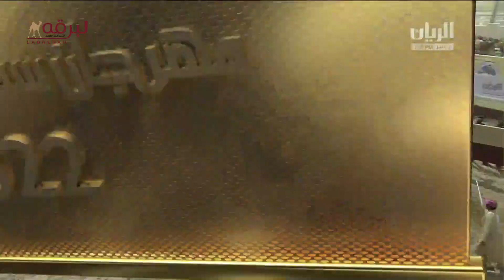ش4 منافسات اللقايا العامة (مهرجان سمو الأمير المفدى) مساء 22-3-2022